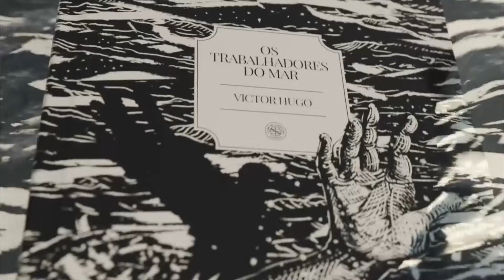Os Trabalhadores do Mar, de Victor Hugo, é o nosso clássico do mês de fevereiro de 2021!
Assine agora mesmo o CLC e tenha acesso aos tesouros da literatura universal!